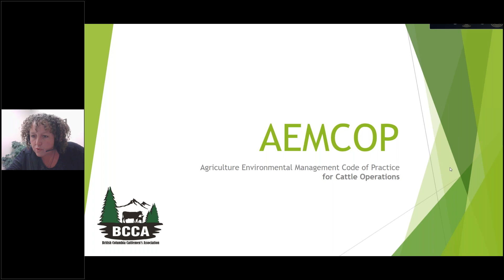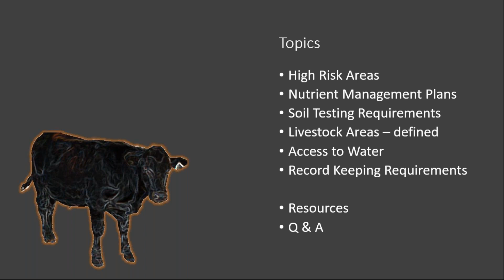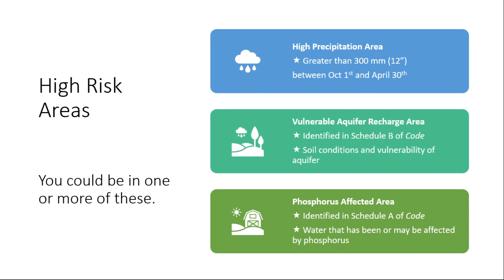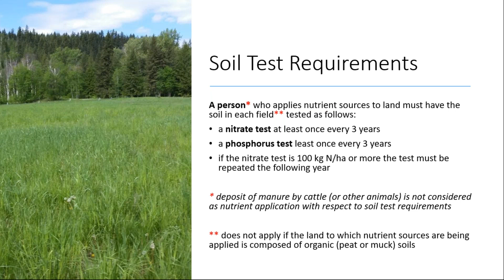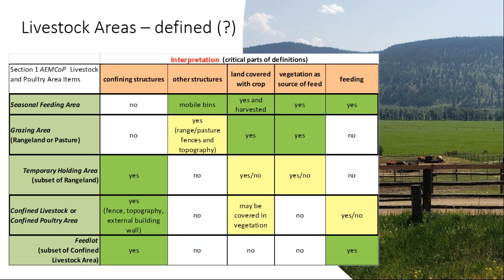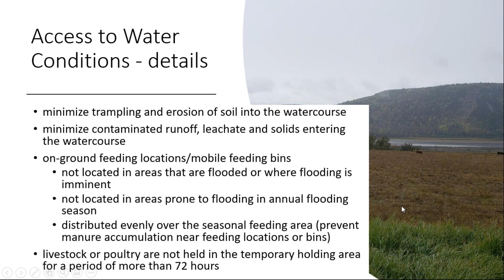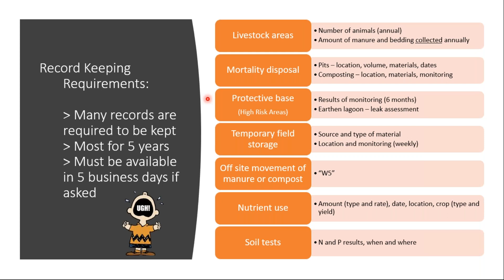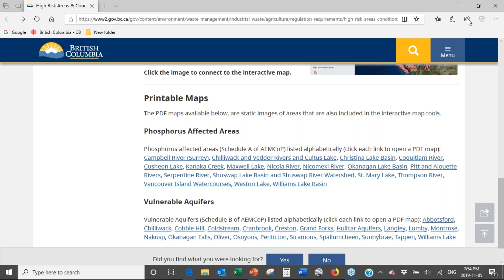Agriculture Environmental Management Code of Practice for Cattle Operations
BCCA with special guest host Geoff Hughes-Games (BC Ag Council) review and highlight the new requirements relevant to BC cattle ranchers in the Agriculture Environmental Management Code of Practice.